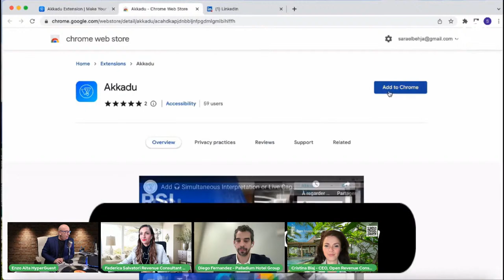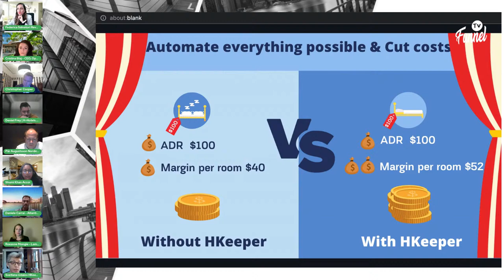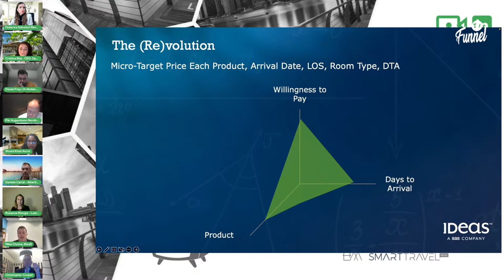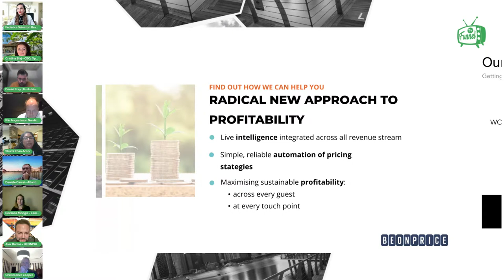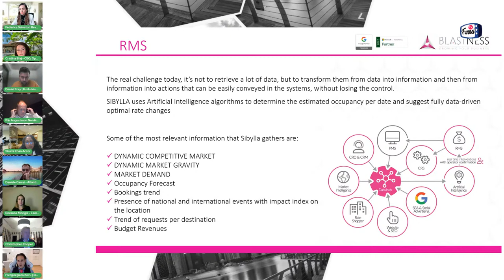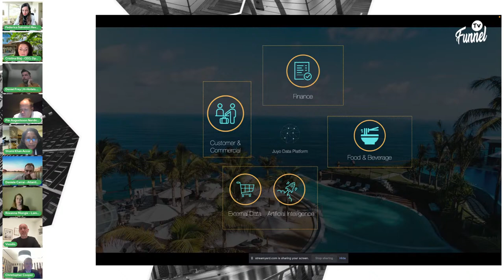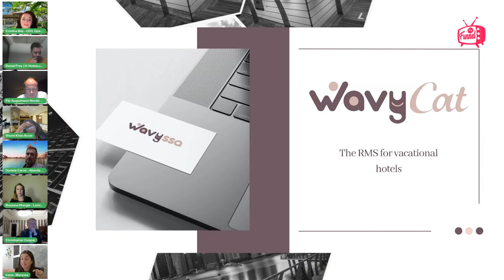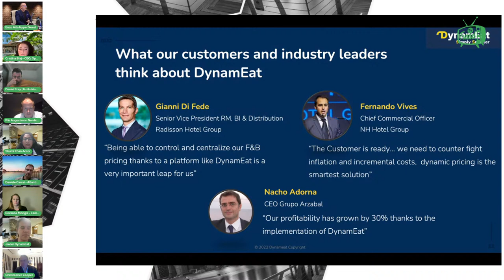REVENUE MAXIMIZATION - day 1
The number crunching nerds of once upon a time are a thing of the past. Today's revenue managers are leaders driving the entire hotel towards higher profitability.
And while yielding rates continues to be at the centre of any revenue strategy, revenue management has evolved far beyond that.
Equally evolved has the tech stack hotels use today to drive revenue maximization. Where once we had spreadsheets the focus has shifted towards powerful tools that allow working on a level of complexity previously unknown. Yet, it has never been easier or more affordable to implement such technology.
Join for day 1 of the Hospitality Marketplace 2022: Revenue Maximization on November 15 and find out which technology can help you maximize your hotel revenue.